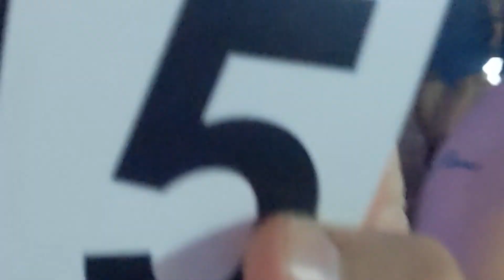My First Modelling Show | INDIA SUPER MODEL @DreamzProductionHouse Part 4: Final round VLOG:45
Hey Everyone!

So I participated in my first Modelling Show i.e INDIA SUPER MODEL  by  @DreamzProductionHouse . So in this modelling show we have different rounds talent round, semifinal ,final and in this vlog i have shared my Final  round's experience with you